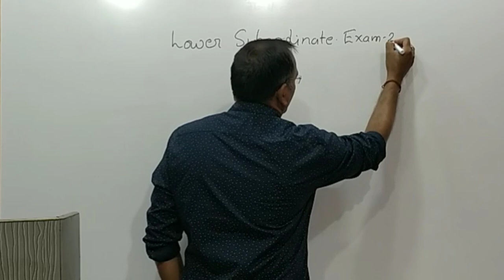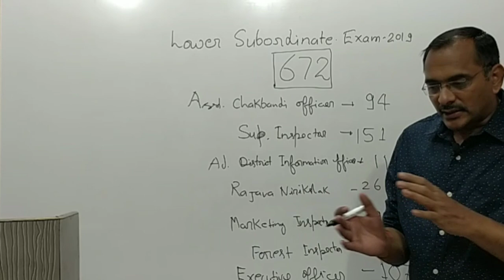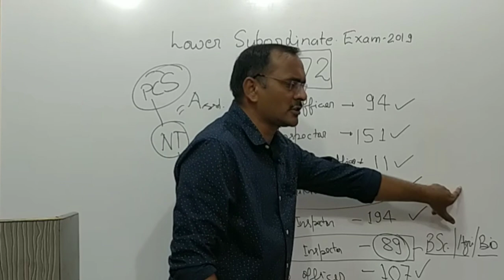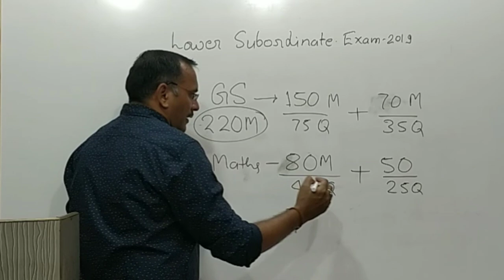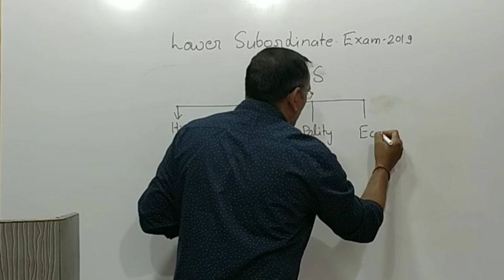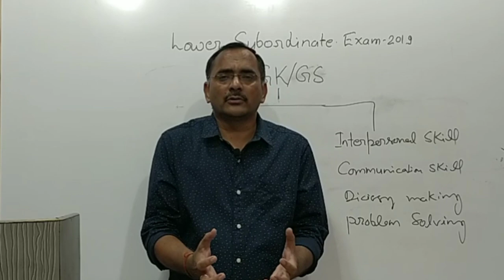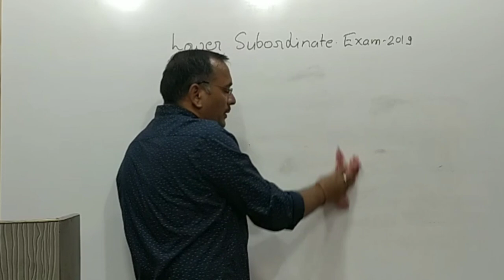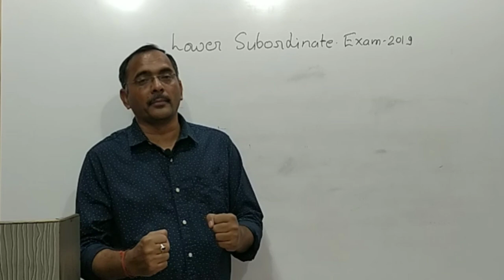UP Lower Subordinate Mains Exam-2019 II Syllabus & Success Plan II By Akhil Sir